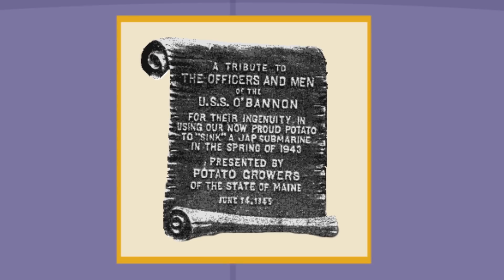How to Sink a Sub with Potatoes - Insane WWII Sea Battle Food Fight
It's early spring, 1943, and the US is at last finding its footing in the war in the Pacific. Devastated by the sneak attack on Pearl Harbor, the US Navy was forced to concede territory after territory to the superior Japanese Navy. For a year, the American Destroyer USS O'Bannon has been on the front lines of the second world war, doing its best to buy time for America's new fleet to be built and launched.

The Battle of Guadalcanal has proven pivotal for American forces, and though the Americans lost the greater number of forces, it resulted in a strategic victory for the US Navy which saw attempts to reinforce Japanese bases repelled. For some, the war is officially in an upswing, and the momentum of battle is shifting across the war-torn Pacific. America's sleeping giant is well and truly awoken.